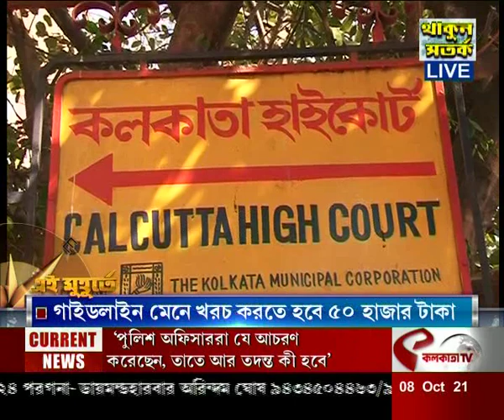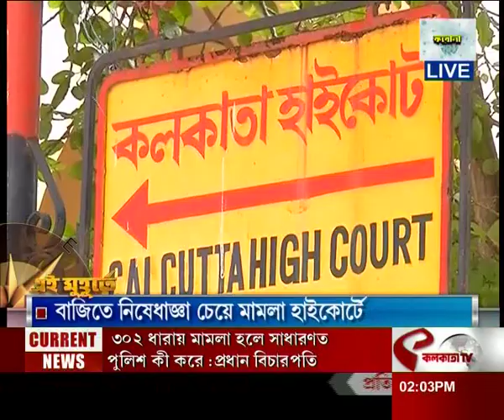পুজো কমিটিগুলিকে নির্দেশ হাইকোর্টের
website link for this copy :
@Kolkata Tv